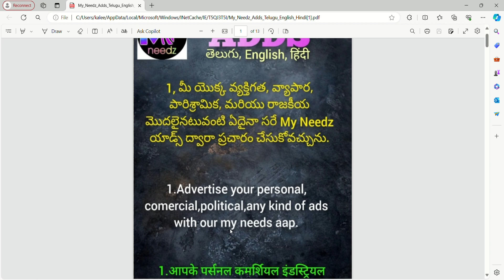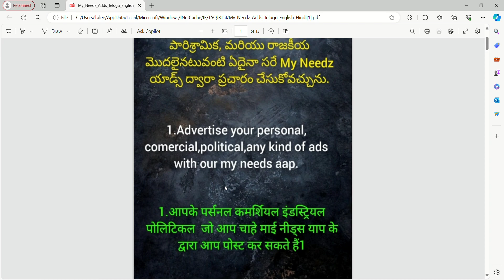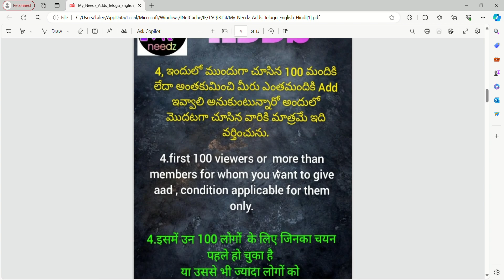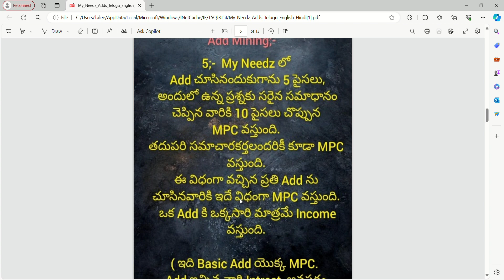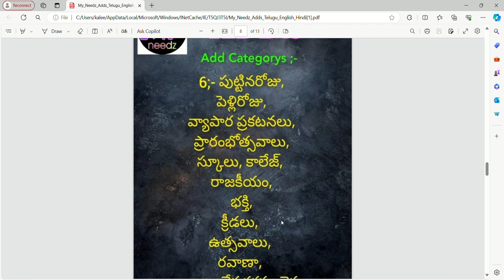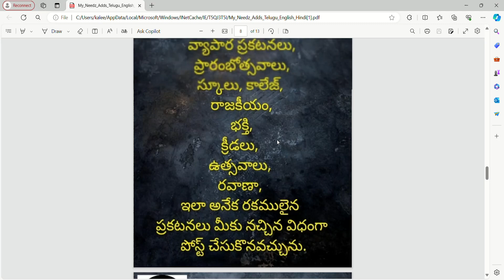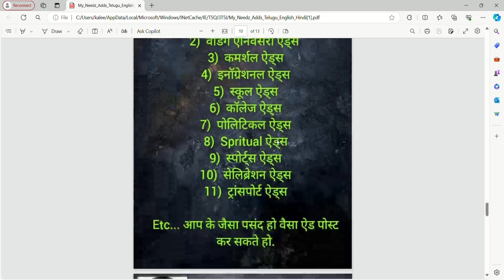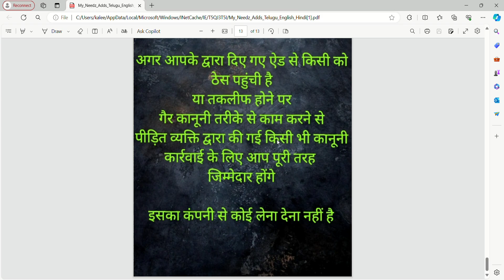myneeds ads new update 27/03/2024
myneeds dounlod link

MNIND622398